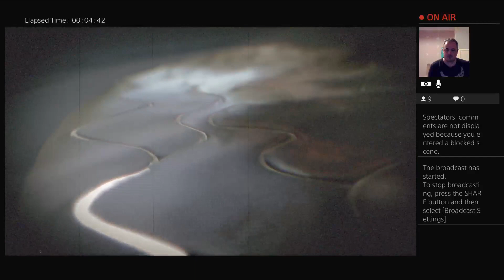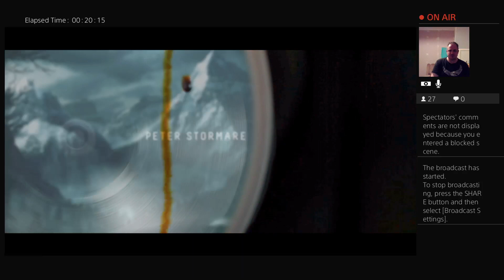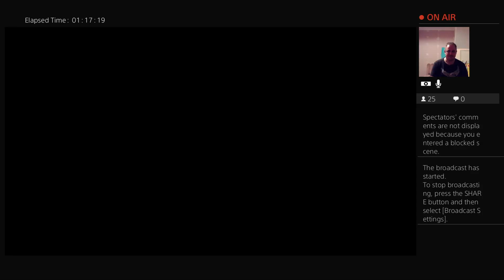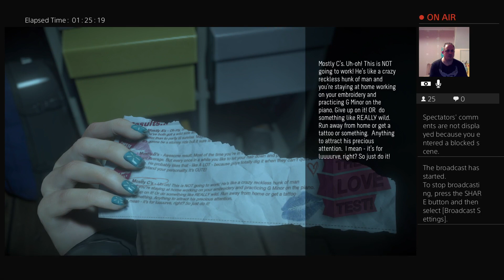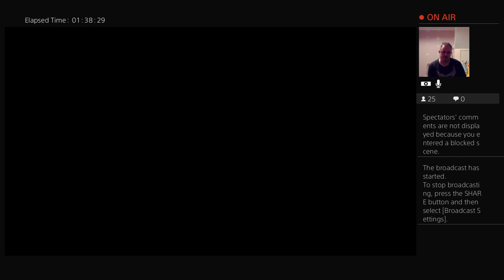Farley plays Until Dawn: Part 1 | TCGS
James starts a new streaming series, and he's playing Until Dawn.

QuantumBreakJames is back to play, and watch, Quantum Break.